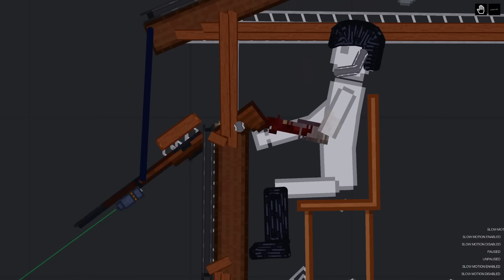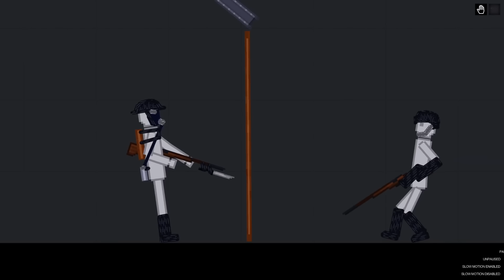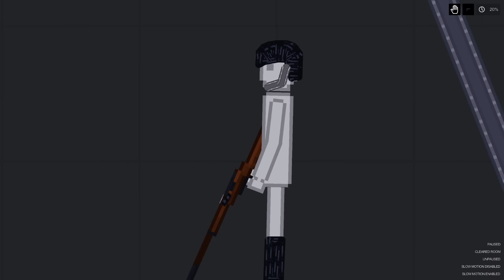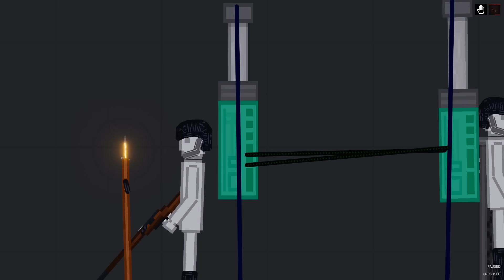Humans Are At War In People Playground (3)